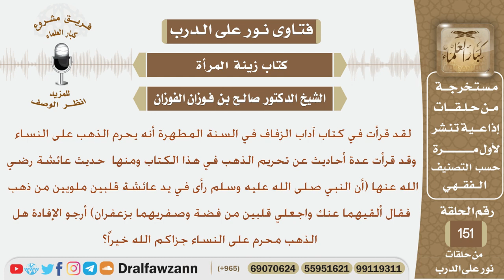هل صحيح أن لبس الذهب محرم على النساء؟ الشيخ صالح بن فوزان الفوزان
نص السؤال:
لقد قرأت في كتاب آداب الزفاف في السنة المطهرة أنه يحرم الذهب على
النساء وقد قرأت عدة أحاديث عن تحريم الذهب في هذا الكتاب ومنها
حديث عائشة رضي الله عنها (أن النبي صلى الله عليه وسلم رأى في يد
عائشة قلبين ملويين من ذهب فقال ألقيهما عنك واجعلي قلبين من فضة
وصفريهما بزعفران) أرجو الإفادة هل الذهب محرم على النساء جزاكم الله خيراً؟
السيرة الذاتية :
للاشتراك في قناة الشيخ صالح الفوزان

رئيس الفريق
لمشروع كبار العلماء